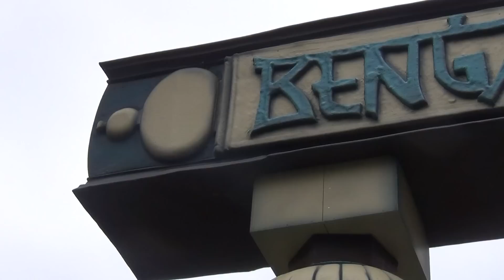Bengal Rapid River Offride Bellewaerde, Ieper Belgium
De Bengal Rapid River van Bellewaerde. Niet zo'n hele heftige rivier al kent die wel een heftig stuk erin

about me :

My name is Ruben Koet and I live in Europe. I make video's from attractions and fireworks. All kind of stuff that boy's (and some girls) like but no soccer!
(Extreme) Rides and Fireworks is my passion. I always looking for awesome stuff to ride or shoot off.
You can check also my webpage If you have any good ideas let me know maybe I can add it on my webpage or channels!